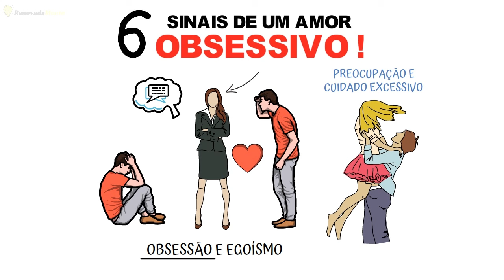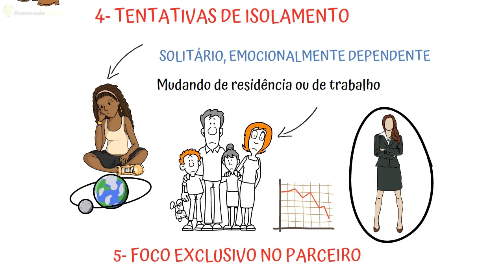6 sinais de uma RELAÇÃO AMOROSA OBSESSIVA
Pessoas obsessivas tendem a exibir comportamentos que são intensos, controladores e, muitas vezes, prejudiciais tanto para elas quanto para seus parceiros.
A obsessão pode manifestar-se de várias maneiras, afetando a dinâmica do casal de forma negativa.
Neste vídeo, destaco 6 sinais de uma RELAÇÃO AMOROSA OBSESSIVA.

🟢LINKS IMPORTANTES

O poder do Hábito
Não Acredite em Tudo o que Sente

ASSISTA TAMBÉM

6 sinais de uma RELAÇÃO AMOROSA OBSESSIVA

Pessoas obsessivas sentem necessidade de controlar o parceiro, seja monitorando onde ele está, com quem está falando ou o que está fazendo. Esse controle pode se estender a aspectos mais sutis, como tentar influenciar o que veste, come ou com quem interage.

Essa necessidade de controle geralmente surge de um medo profundo de perder o parceiro ou de ser traído.

Além disso, pessoas obsessivas podem exigir demonstrações de afeto e garantia de que o parceiro ainda está comprometido com a relação, buscando reafirmações contínuas sobre o amor e a lealdade do parceiro.

Para saciar a obsessão e aliviar suas ansiedades, ela pode invadir a privacidade do parceiro, espionando suas mensagens, ouvindo conversas ou até seguindo-o sem o seu conhecimento.

Essa invasão não só é uma violação da confiança, mas também pode ser um sinal de um comportamento abusivo.